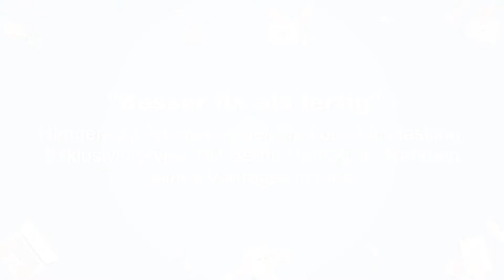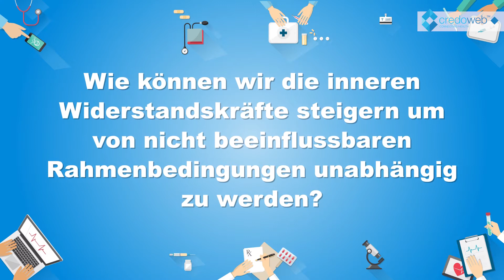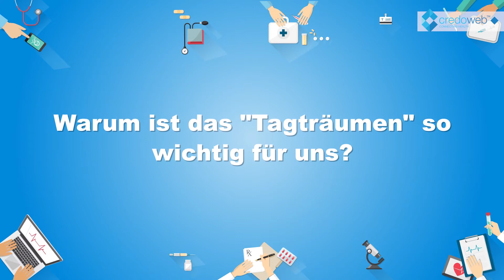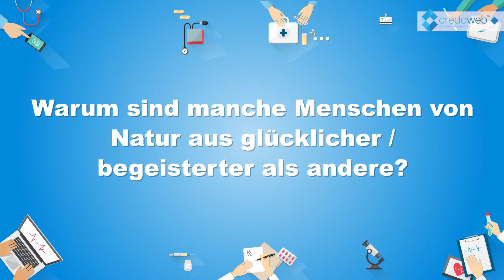Bernd Hufnagl im Interview - "Besser fix als fertig" - Glücklich sein, Tagträumen, Lebensglück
Sein Vortrag und sein Buch: „Besser fix als fertig“ - Hirngerecht Arbeiten in der Welt des Multitasking, sind bereits hinreichend bekannt. CredoWeb hat Ihn zu einem Exklusivinterview nach seinem Vortrag am 18. Oktober 2017 in Graz gebeten. Bernd Hufnagl spricht über Verändern von Verhaltensmustern, Lebensglück, innere Widerstandskräfte, Tagträumen und das Tagträumernetzwerk und das Glücklich sein allgemein.

▬ Empfohlene Videos ▬▬▬▬▬▬▬▬▬▬▬▬

▬ Social Media ▬▬▬▬▬▬▬▬▬▬▬▬▬▬▬